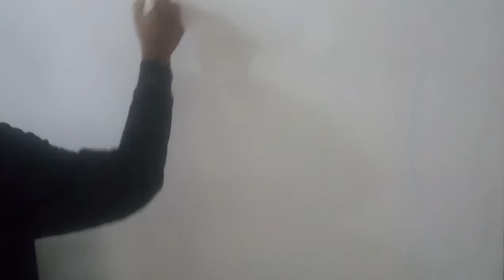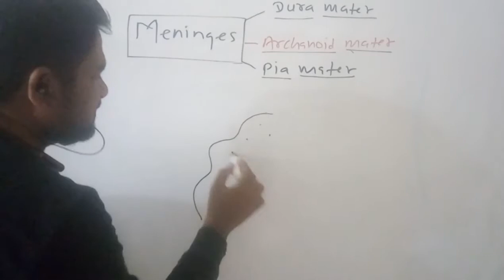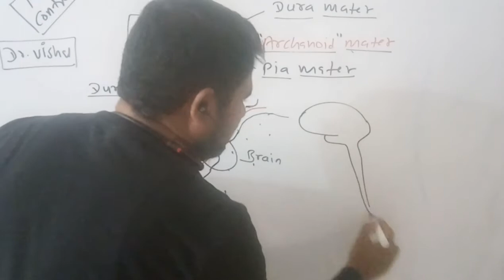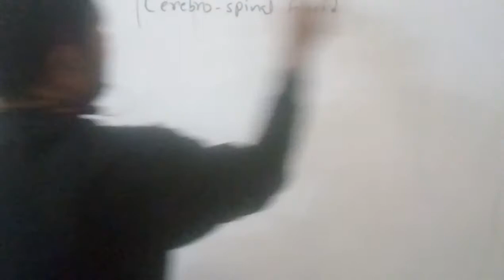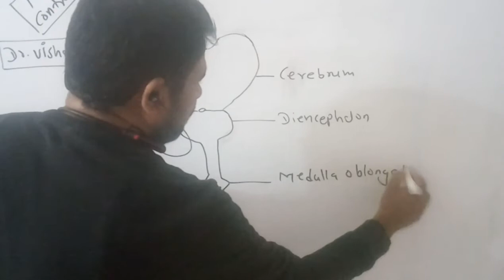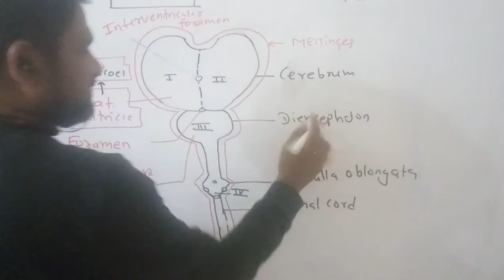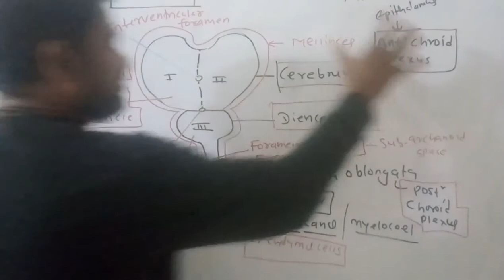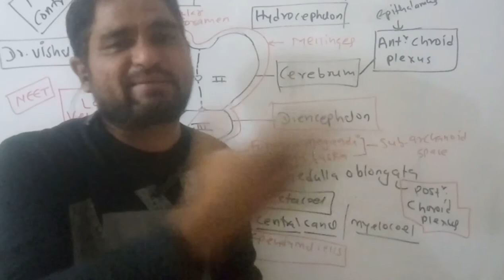Neural control .meninges and CSF neet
Neural control
Meninges
CSF
Circulation of CSF
Layer s of meninges
Membrans of meninges
Neet nneural control
Dr. Vishal